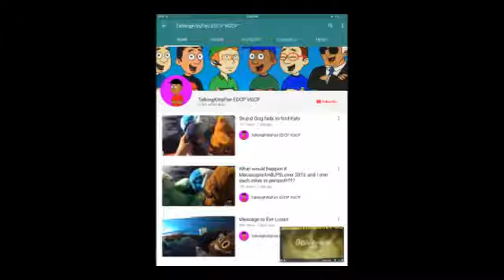My Stupeflix Video 6